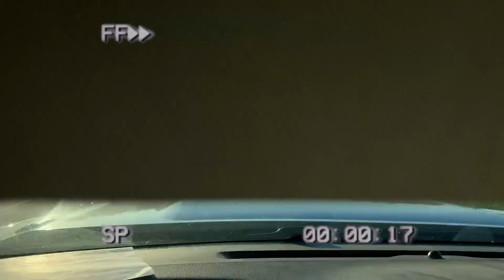High School Rodeo Numba Uno